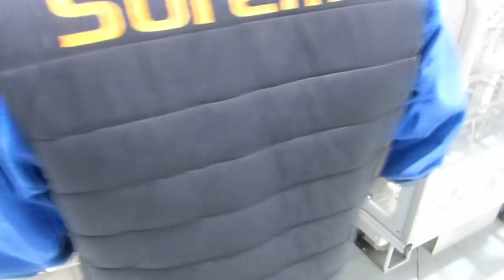SOREMAT - CAM AV 78 Etuyeuse verticale alternative série longue - 20 à 50 cp/mn - réf 5593